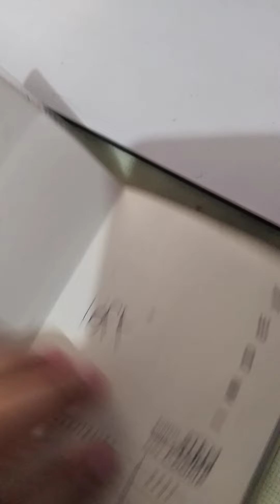tiny module time